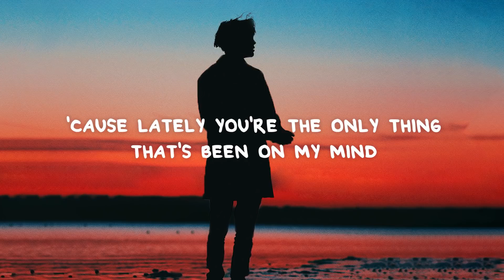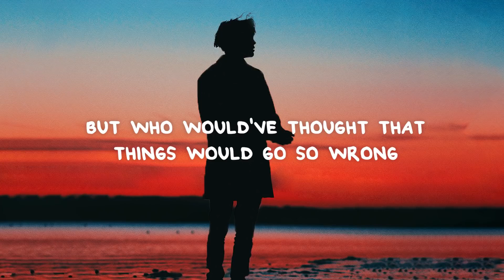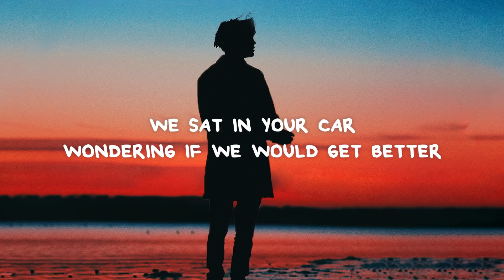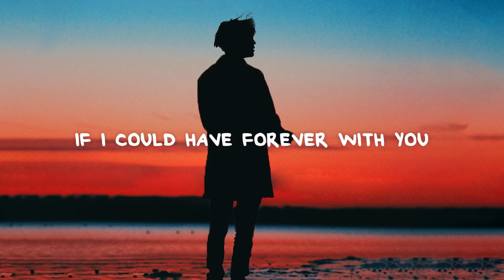Forever with you - Keenan Te